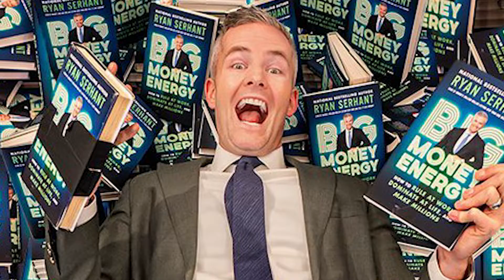Meeting My Man Crush Ryan Serhant in the Red Room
Ryan Serhant has been a huge inspiration and influence on my content game, so when I found out he was speaking at the AMPCON/Momentum Builder conference in Las Vegas, I was pretty pumped! This short vlog captures the buildup, why I wanted to try and meet him somehow, and how I finally met my man crush!